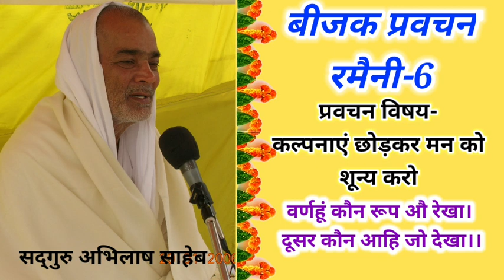bijak pravachan Ramaini-6 sadguru abhilash saheb,सद्गुरु अभिलाष साहेब#abhilashsaheb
bijak pravachan
 Ramaini-6
बर्णहु कौन रूप औ रेखा। दूसर कौन आहि जो देखा ।। 1 ।।
वो ॐकार आदि नहिं वेदा। ताकर कहहु कौन कुल भेदा ॥ 2 ॥
नहिं तारागण नहिं रवि चन्दा । नहिं कछु होते पिता के बिन्दा ॥ 3 ॥
 नहिं जल नहिं थल नहिं थिर पवना। को धरे नाम हुकुम को बरना ॥ 4 ॥
नहिं कछु होते दिवस निजु राती। ताकर कहहु कौन कुल जाती ॥ 5 ॥
      साखी - शून्य सहज मन सुमिरते, प्रगट भई एक ज्योत ।
                    ताहि पुरुष की मैं बलिहारी, निरालम्ब जो होत ॥ 6 ॥

sadguru abhilash saheb,
सद्गुरु अभिलाष साहेब

🙏🙏🙏साहेब बन्दगी 🙏🙏🙏

"KABIR ASHRAM TINTANGA"
में आप सभी का हार्दिक स्वागत है।
👉👉MY ADDRESS👈👈
SADGURU KABIR ASHRAM
TINTANGA KARARI
GOPALPUR
BHAGALPUR
BIHAR
853205

Ram saheb
most viral video Ramashankar saheb 👇👇👇
इस वीडियो में कुछ तो खास है जो इतना वायरल हो गया

श्री राम साहेब-तू ने आँगन नहीं बुहारा कैसे आयेंगे भगवान

                           🙏🙏🙏धन्यवाद 🙏🙏🙏

          🌻🌼🌷⚘️🙏🙏साहेब बन्दगी 🙏🙏⚘️🌷🌼🌻